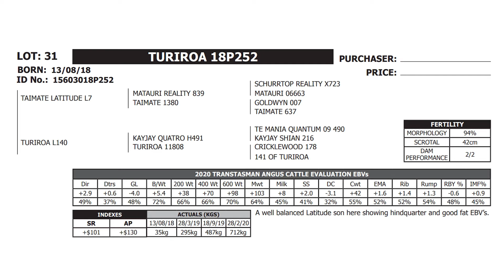Turiroa Angus Lot 31